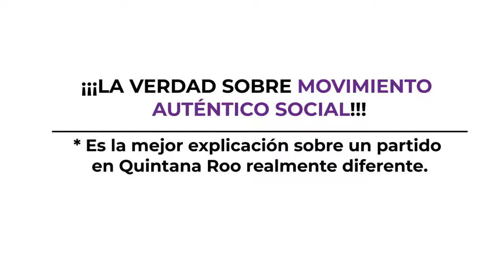¡¡¡LA VERDAD SOBRE MOVIMIENTO AUTÉNTICO SOCIAL!!!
* Es la mejor explicación sobre un partido en Quintana Roo realmente diferente.